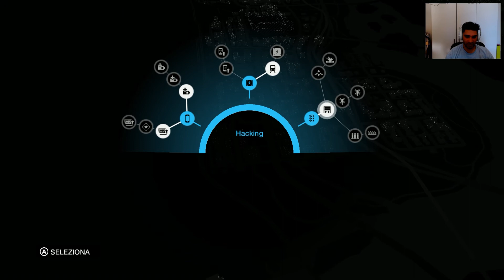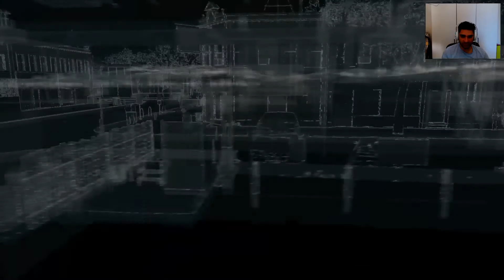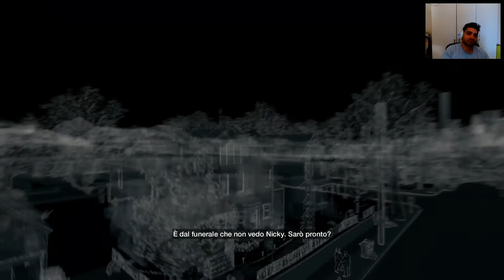Watch Dogs #2 - Gameplay Walkthrough Ita - Inseguimento Polizia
So Ambitious (Gdm Remix) - Victorian Halls
Kick Me To The Curb - Lil' Ed & The Blues Imperials
13:45 Possibile Crimine
26:00 Storia Principale
36:30 Inizio inseguimento Polizia